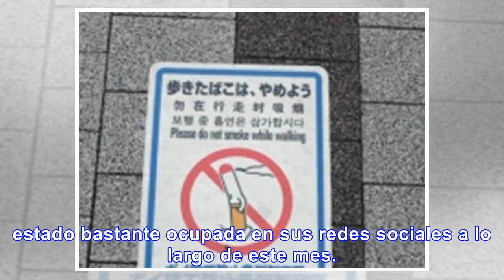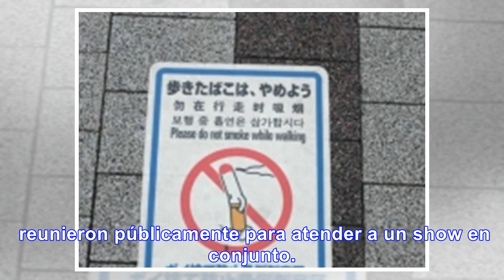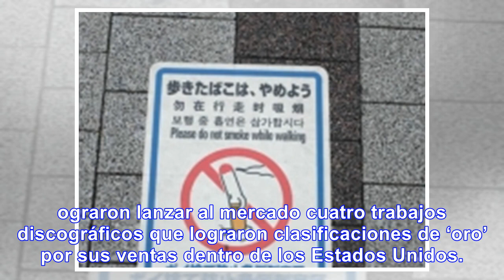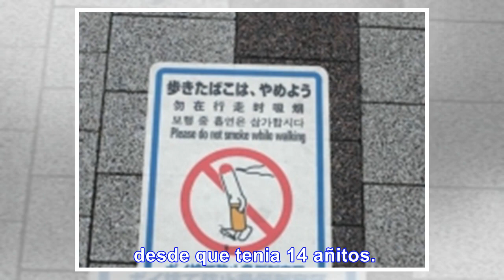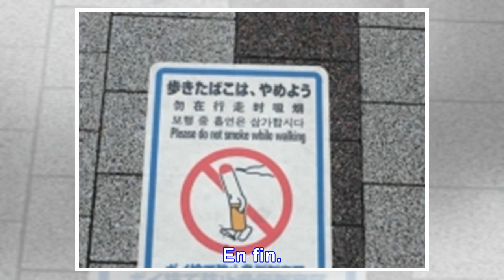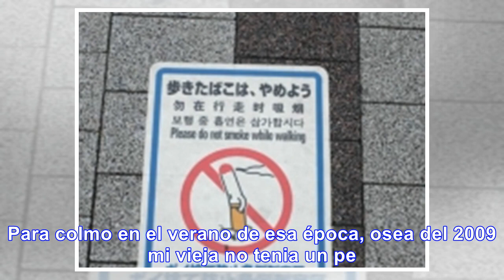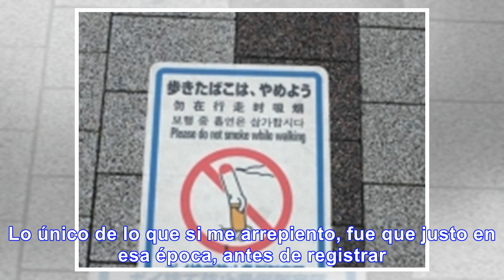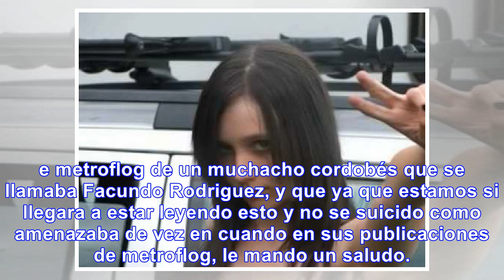Vuelve my chemical romance? - noticias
Alt Press reportó que My Chemical Romance podría estar a punto de anunciar su reunión gracias a un p...